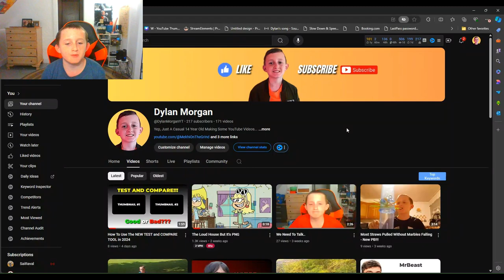Subscriber Check - Part 1!!!